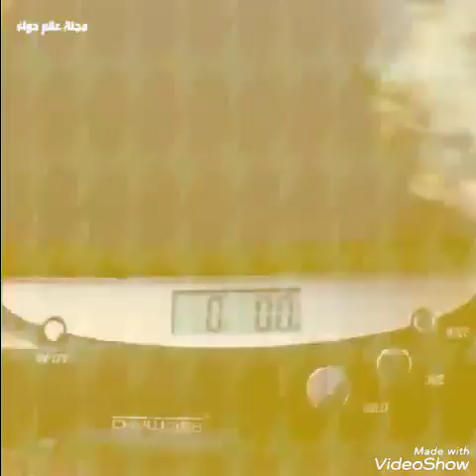ترفيه وتسليه لاحض البداع والتفكير See creativity Entertainment